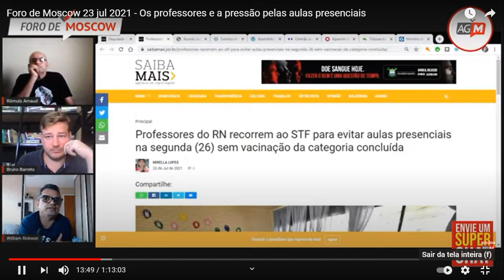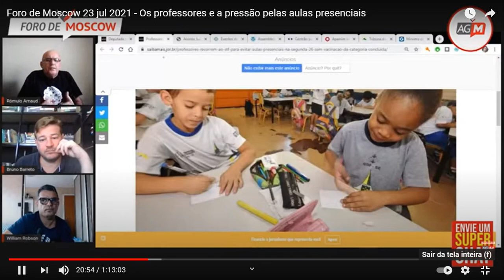RECORTES MOSCOW: Sinte explica a polêmica do retorno às aulas presenciais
Coordenador do Sinte, Rôimulo Arnaud, explica como a pressão para retorno às aulas foi parar no STF. E sob que condições os professores querem voltar às escolas.